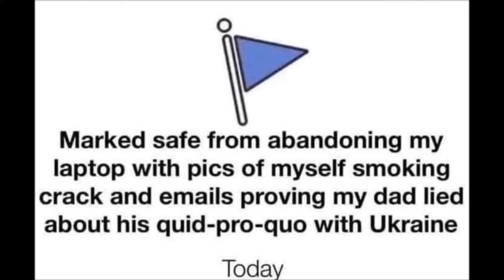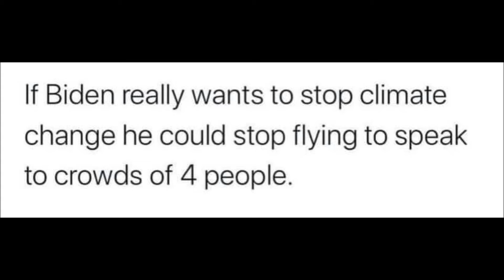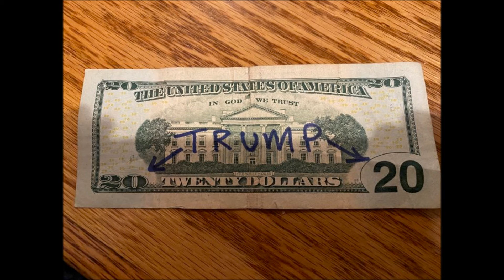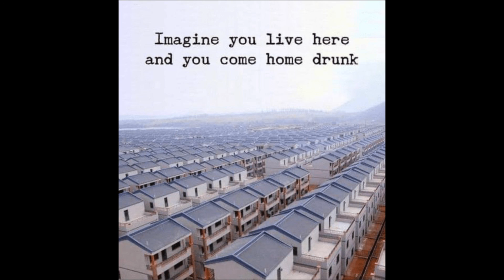Political Humor Funnies @ 10 17 020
102 mb / 4:34 mins. / 2 songs / 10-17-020.